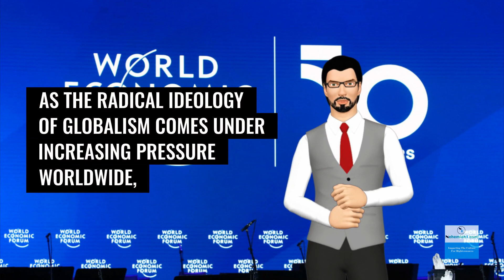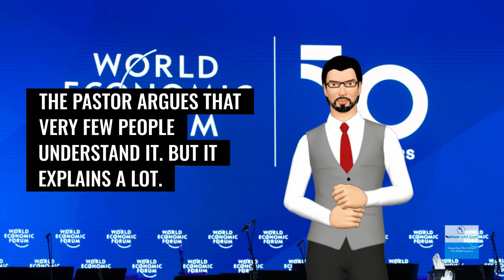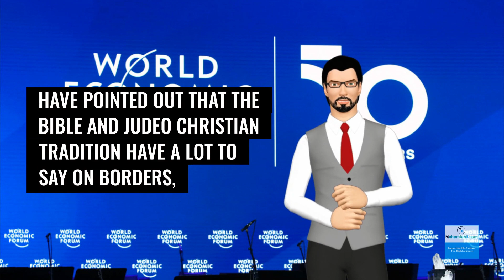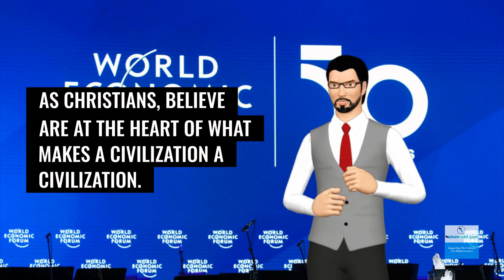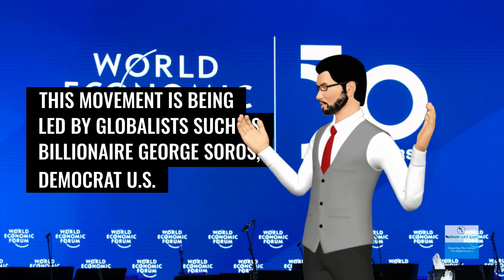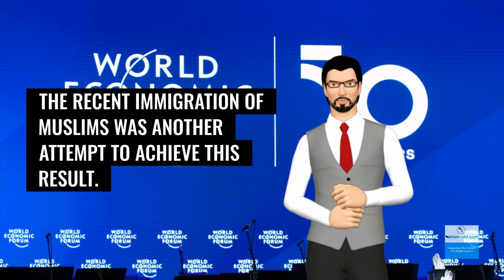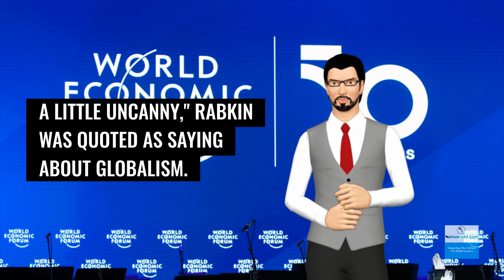Satanastic Influence On Globalism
In this video, we explore some of the ways the belief in Satan is influencing the globalist agenda.